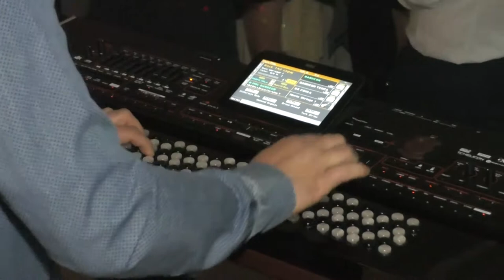Zora Band - Mix pesama 2018 (Trio, Milka&Beri&Macak)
Zora Band
Muzika za sve generacije
Arandjelovac
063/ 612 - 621